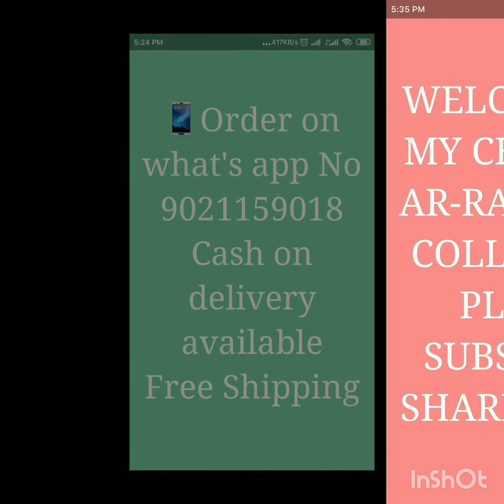Trendy Women's, Classy Attractive Cotton, Aishani Pretty Salwar Suits & Fancy Hand Bags